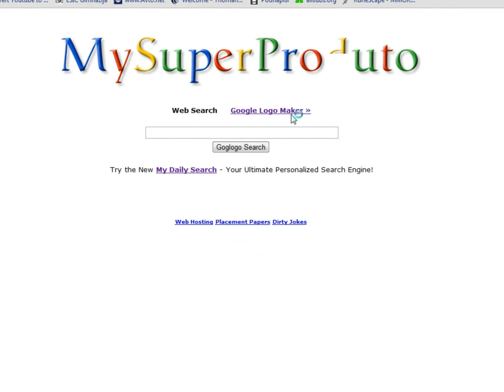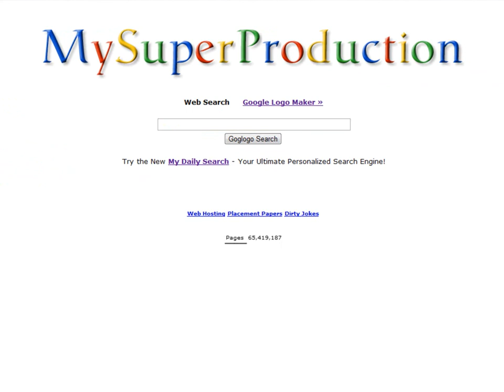How to set your name on fake google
On that google you can't search